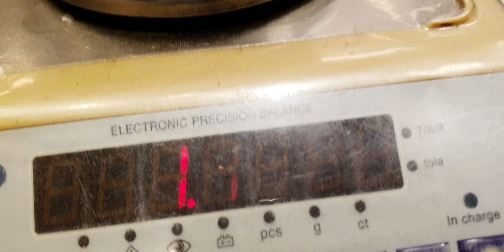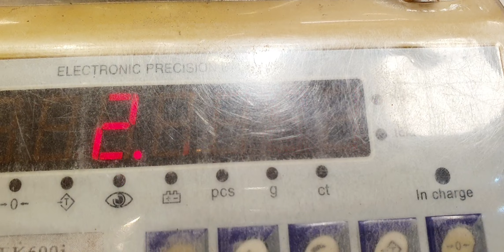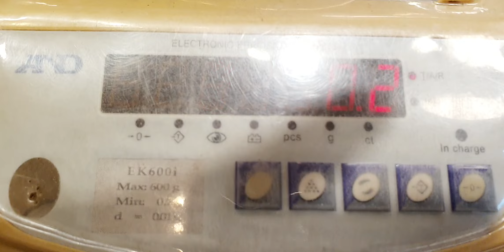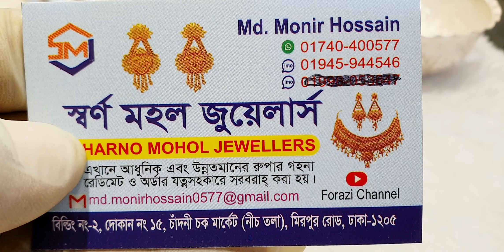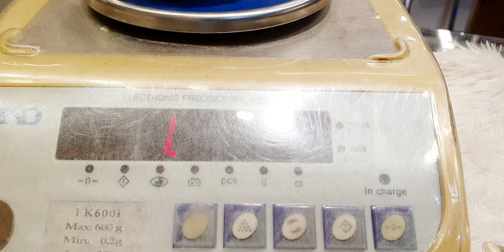পিওর চান্ডির রুপার বাটি ও চামচ কিনুন / silver collection / Forazi channel